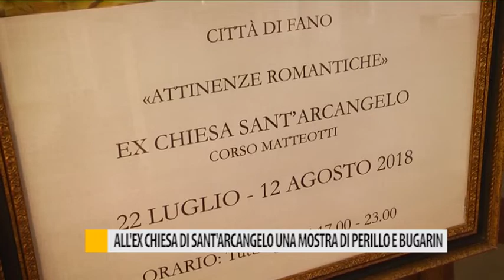A Fano una mostra di Perillo e Bugarin